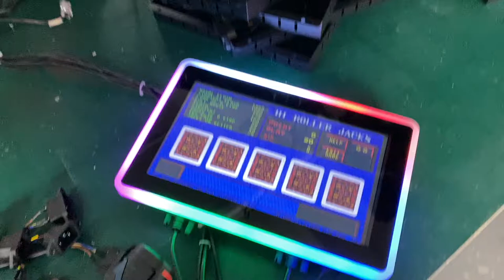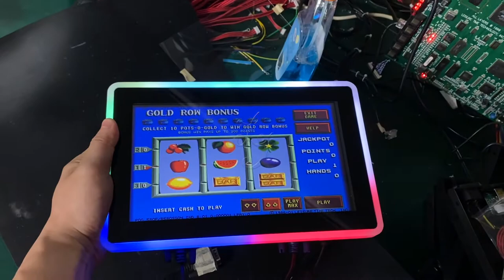10.1 Inch Bally Touch Screen Original Fire Link Gaming Touchscreen Monitors For Sale